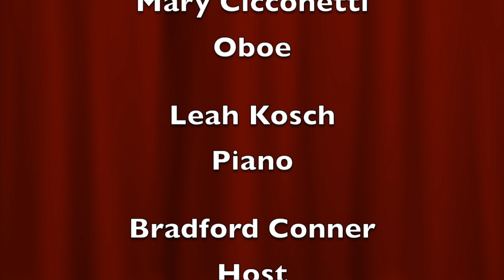Oboe Through The Ages - Schumann 10-5-19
This video is about Oboe Through The Ages - Schumann 10-5-19.  Featuring Mary Cicconetti on Oboe, Leah Kosch on piano, and Bradford Conner as host.